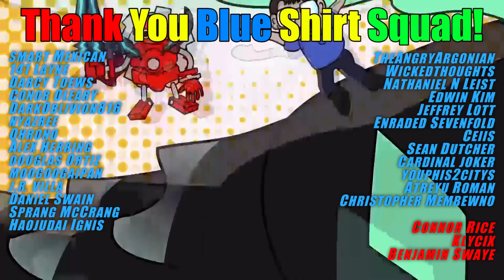Vanquish Thy Enemies! Yu-Gi-Oh! Archangel Games Case Tournament Breakdown August 2023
Vanquish soul is back and this time its locking down a 1st place finish! What do you think about the breakdown for this event? Anything you want to test?